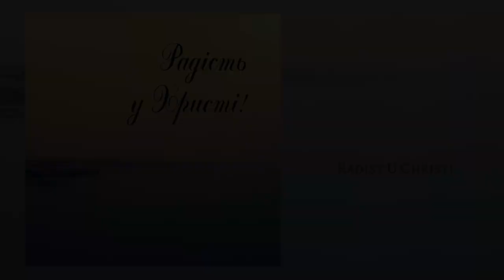Радість у Христі: Radist U Christi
Christliches Männerchorlied, auf ukrainisch gesungen.

Христианская песня мужского хора

"Радость во Христе"

ukrainisch Мужской хор#christian music